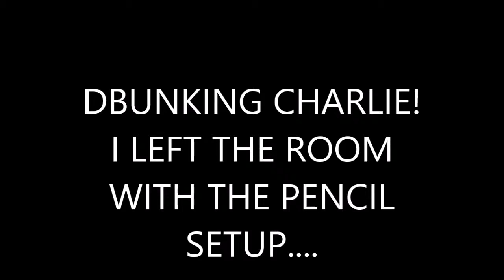Dbunking CHARLIE CHARLIE! Real Or Fake!??!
I just thought this was a silly dumb thing so here it is. I had to made this and do fancy editing or did I? edit it?? what you think?